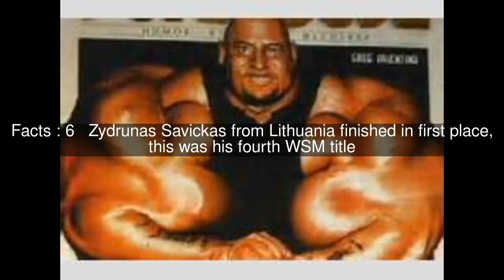2014 World's Strongest Man Top #6 Facts